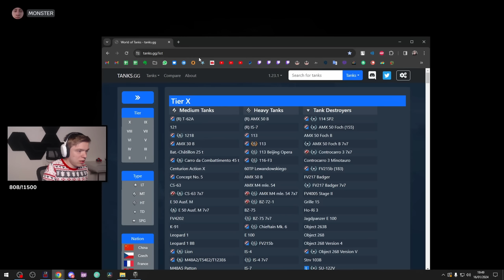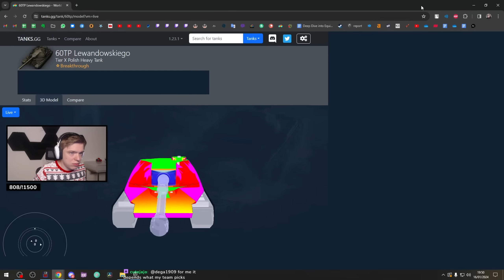I hired 6 streamers to play Onslaught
Onslaught Super Platoon | World of Tanks | WoT

iyouxin, iyouxin wot, iyouxin twitch

0:00 - Intro
1:33 - Pilsen (60TP)
8:40 - Ensk (60TP)
14:25 - Sand River (IS-7)
22:31 - Westfield (Strv 103B)
27:40 - Klondike (60TP)
35:05 - Cliff (CS-63)
39:55 - Studzianki (60TP)
47:35 - Oyster Bay (60TP)
55:55 - Outpost (60TP)
1:00:33 - El Halluf (IS-7)
1:07:10 - Glacier (60TP)
1:15:00 - Ensk (60TP)
1:19:18 - Pilsen (60TP)
1:23:48 - Sand River (Grille 15)
1:31:19 - Airfield (60TP)
1:37:10 - Overlord (Foch B)
1:44:10 - Klondike (IS-7)
1:52:16 - Studzianki (IS-7)
1:58:25 - Westfield (Centurion AX)
2:07:20 - Cliff (CS-63)
2:11:50 - El Halluf (IS-7)
2:16:13 - Ghost Town (60TP)
2:22:00 - Oyster Bay (IS-7)
2:27:08 - Outro